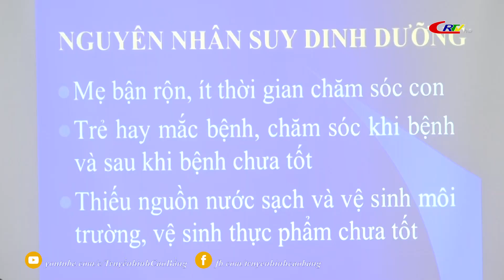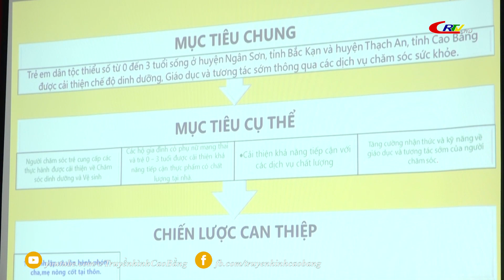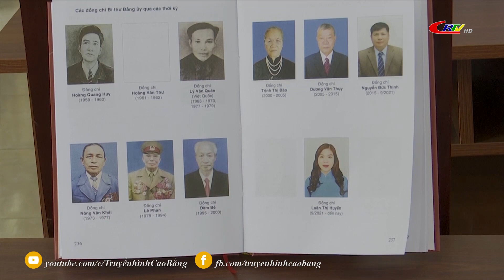Bản tin 9h10 ngày29/4/2023